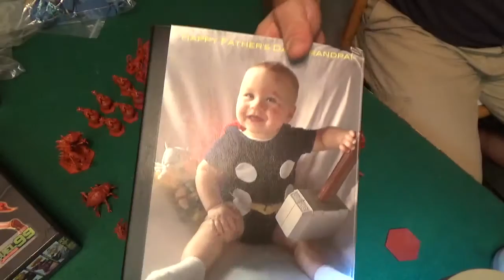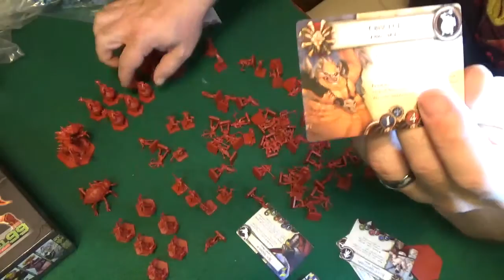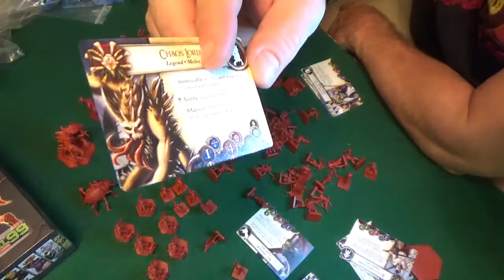set up for painting battlelore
my last paint job for the dice tower  is battlelore and a look as i plan on how i will tackle this over 100 figure job